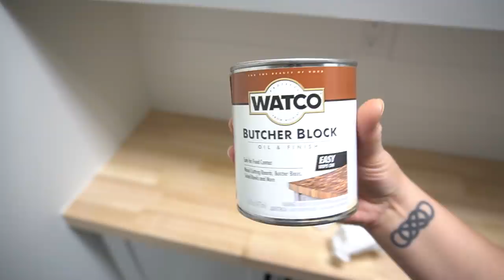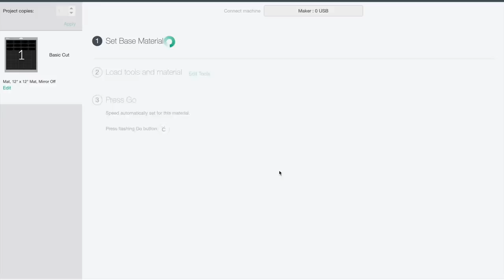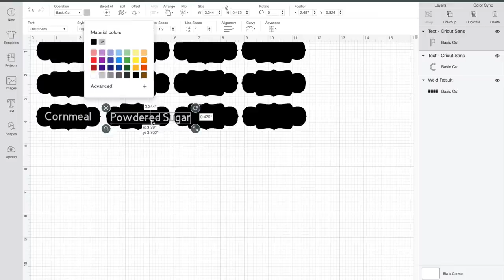EXTREME PANTRY MAKEOVER | ORGANIZE & LABEL YOUR PANTRY WITH CRICUT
HOW TO ORGANIZE YOUR PANTRY

Tools Used:
Magnetic Multi Tool Wristband (currently out of stock)
Similar Magnetic Wristband
Brad Nail Gun
Kreg Tool Rip Cut
Shelf Color - Earl Gray by Magnolia color matched at Sherwin Williams with my favorite paint for cabinets.

🧰Tools I Frequently Use 🧰
Gartol Miter Sheers
OLFA Circle Cutter
Miter Saw Box Kit
White Chalk Paint
Black Chalk Paint
Folkart Clear Wax
Aged Glaze
Cricut Maker
Similar Paper Trimmer
Wood Burning Kit
Spray Tent
Grasscloth Contact Paper
Folkart Antiquing Wax
Mini Miter Saw Kit

Bienvenidos!
I love high end style without the high end budget.
Get DIY, home decor, crafts and recipe ideas and more!
🌿LET’S CONNECT!🌿
💌MAIL💌
The Latina Next Door, LLC
990 Peachtree Industrial Blvd. 3206
Suwanee, GA 30024
Be back with another video soon!

🎵MUSIC🎵